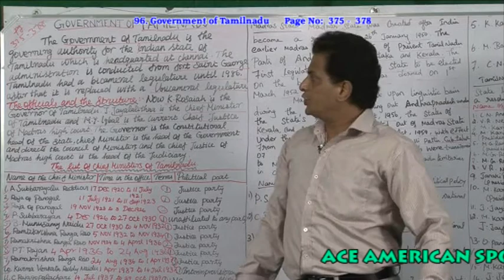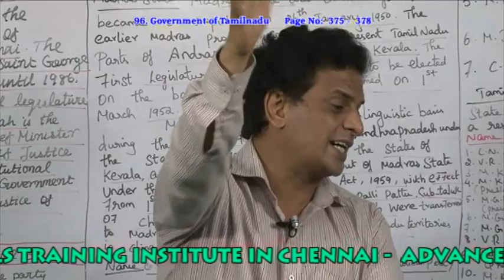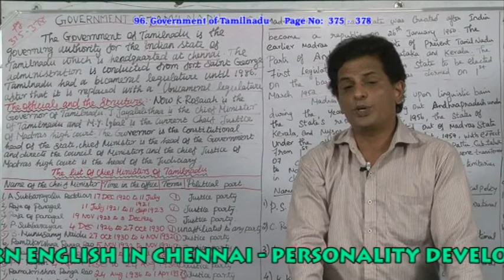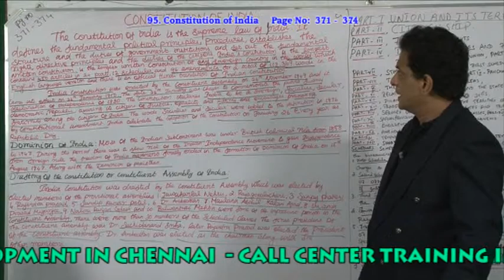BEST ENGLISH GRAMMAR TRAINING INSTITUTION IN CHENNAI - PH:9840749872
Courses

THE SYLLABUS :
• Telephone Conversation.
• Letter Writing.

THE SYLLABUS :
• Positive Attitude.
• News Reading.
• Extempore Speeches.

• Corporate Philosophies.
• Positive Attitude.

KODAMBAKKAM BRANCH
1st Floor, 339, Arcot Road,
Above Hotel Malabar
(Opp. Gogulam Finance)
Kodambakkam,
Chennai -- 600024.
T.NAGAR BRANCH
3rd Floor, P.M.G. Complex,
No. 57, South Usman Road T.Nagar,
Chennai -- 17.
(T.Nagar Bus Stand)(Opp. Rathinabavan Hotel)

 TIMINGS
            Monday - Saturday
7.30 a.m. to 9.00 a.m., 3.00 p.m. to 5.00 p.m.
9.00 a.m. to 11.00 a.m., 5.30 p.m. to 7.00 p.m.
11.30 a.m. to 1.00 p.m., 1.00 p.m. to 9.00 p.m.

ACEAMERICAN.IN&ACEAMERICAN.ORG